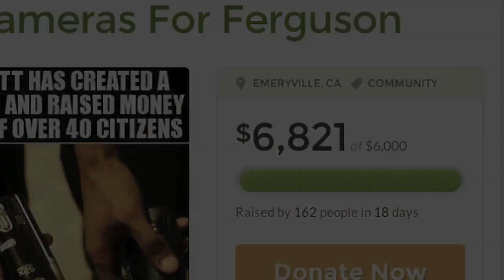(Ferguson) We Need More Copwatchers. Not Cops with Cameras.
As Ferguson Police implement 50 new donated body cameras, Ferguson residents respond by arming themselves with 110 Body Cameras in hopes of keeping residents safe from Police Harassment.

"After 3 long weeks, things are beginning to look up for the residents of Ferguson. Copwatch is an idea that local residents are identifying with. If Ferguson Police are going to videotape us, we're going to videotape them right back. We hope our continued documentation will help the greater public understand what residents in Ferguson are going through with the police.
Special thanks to Jacob Crawford of WeCopwatch and all the donors who made this Copwatch initiative possible. 2014 will be the year for accountability. We're going to begin by taking care of our own problems without relying on the state. And no longer will police ride through our community thinking they can abuse us with impunity. ." David Whitt (Canfield Resident)